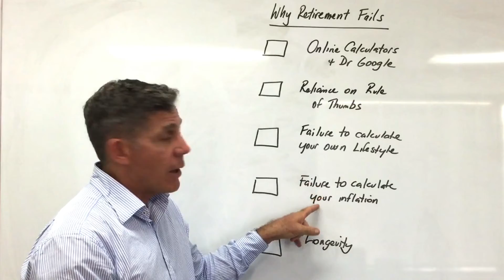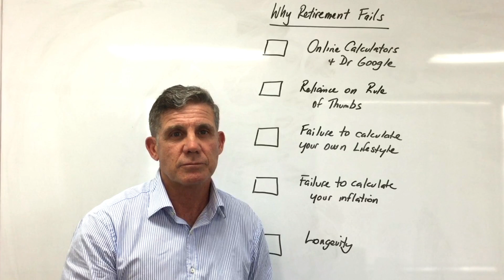Why Retirement Fails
You only have the opportunity to retire once – better get it right heh? This week Future Gen Solutions Director and Lead Financial Adviser, Murray Wilkinson, looks at the 5 critical mistakes people make when it comes to retirement planning and transition.